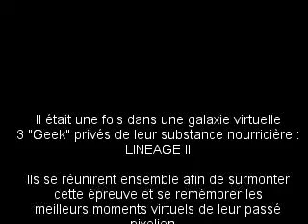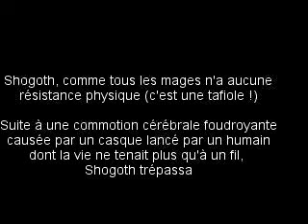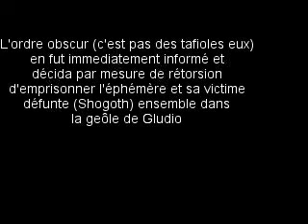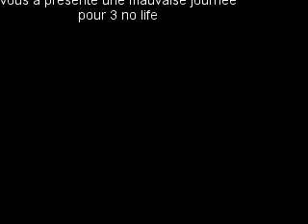Episode I - A bad day for 3 no life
Une caméra, des accessoires débiles, une soirée, de l'impro et 3 abrutis

Voilà le résultat !